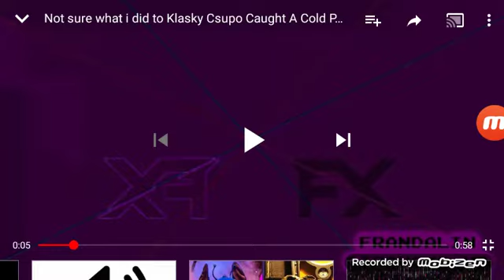Not sure what i did to Klasky Csupo Caught A Cold Squared